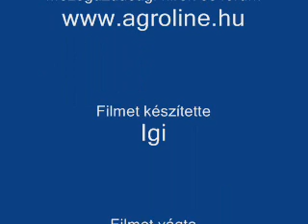John Deere W 650 gumihevederes kombájn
Kukorica betakarítása 2010 őszén John Deere W 650 gumihevederes kombájnnal. mezőgazdasági hírek és fórum